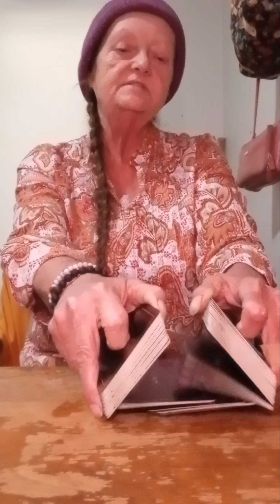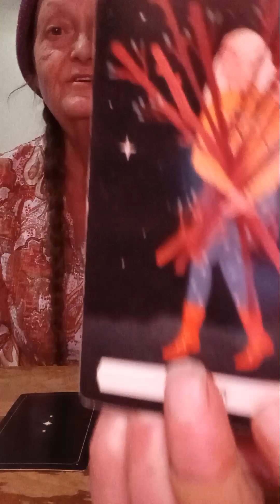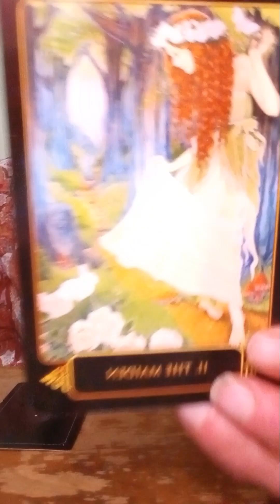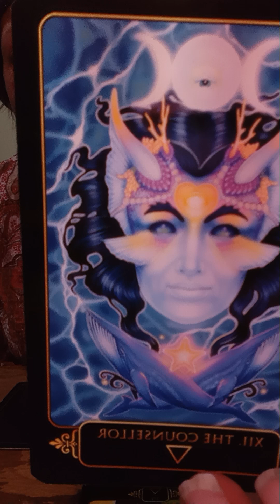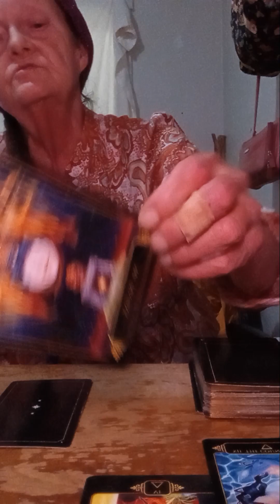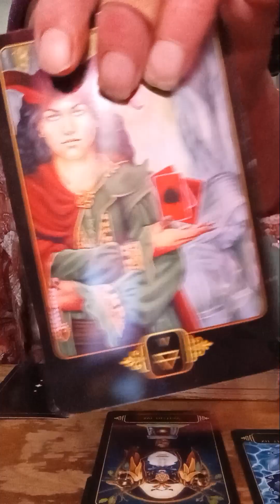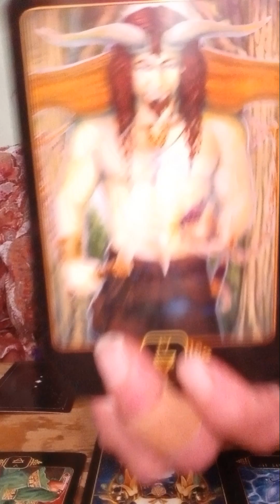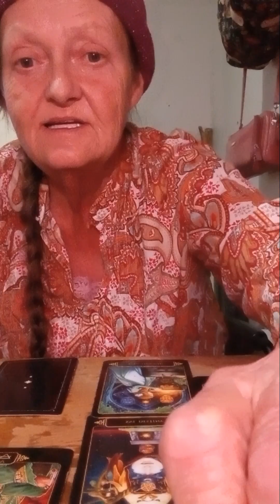BOTS(CREATORS VIEW) NEW PATHS TO HUMANITY'S EVOLUTION will LEAD to PEACE ON EARTH& GOODWILL TO HUMAN